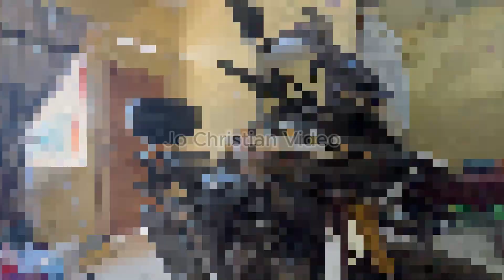TUTORIAL PROSES FULL PASANG TULANG HANDGUARD PROTAPER DI HONDA CB150X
helloooo
My Name is Jo
wanna have a little fun in this youtube...
its very nice if got some money haha lol

Gaming PC Spec:
Dual-Channel DDR3 8gb
NVIDIA GeForce GTX 1050 Ti 4gb
SSD WDC 120gb
Samsung LCD 24 inch
Acer LCD 20 inch (second screen)
Logitech Mouse Wireless
RGB Mechanical Keyboard Wired

Video Editor:
Movavi Movie Editor

Have fun in my channel
Leave any comment to make this channel better.

ENJOYYYYYYYYYYY

Created-Edited by Mr. Jo